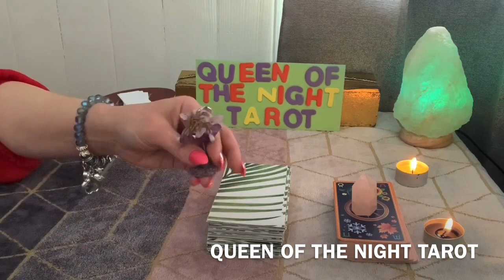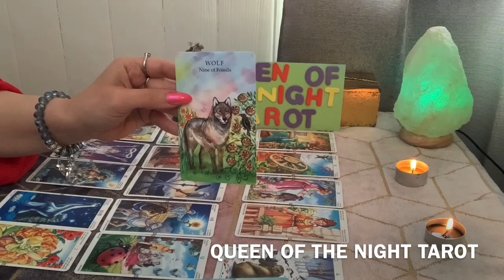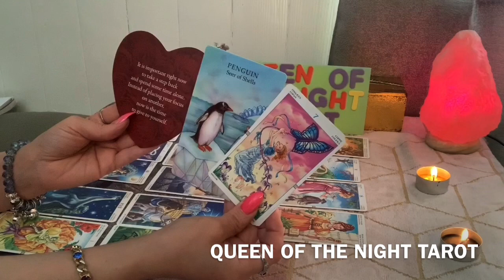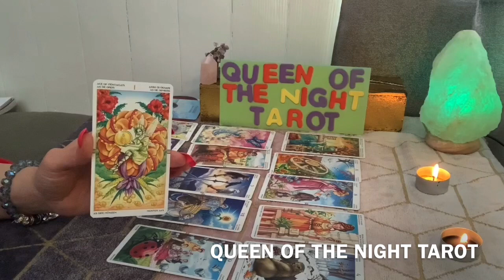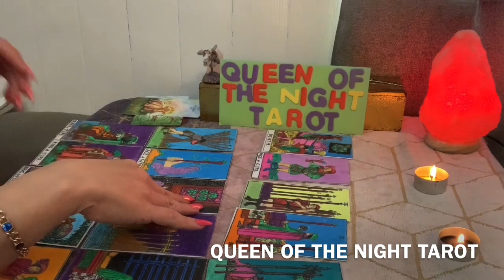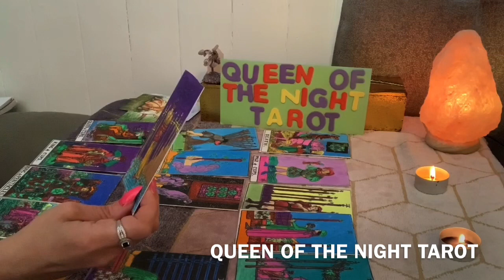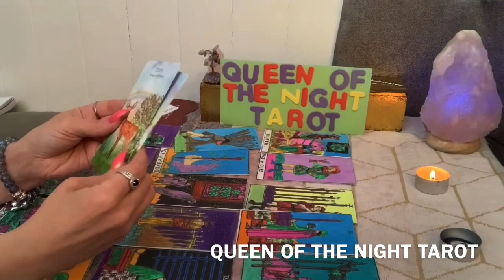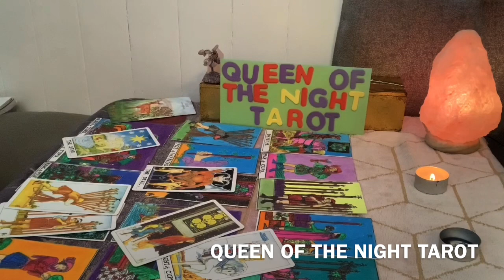pick a card/deck🌹How can you attract the person in your mind😎And keep them🥳find out how🤓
Tarot/pick up a card🌹How can you attract the person in your mind😎And keep them🥳find out how🤓

Time stamp
Watching the choices. 00:55
Pink wand. 04:40
Purple tree. 36:36

Watch tarot in Arabic on my Chanel for tarot reading in Arabic language